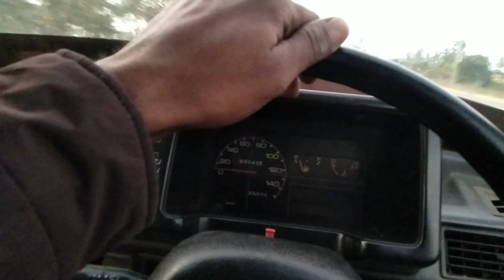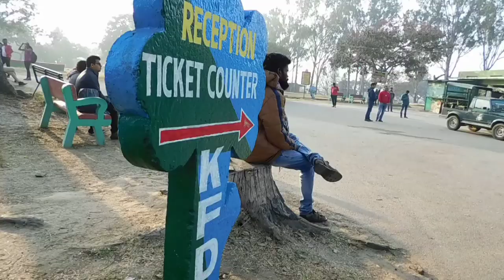Wild life photography ?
muhammad_ali1317bemore

The oil I use for my motorcycle